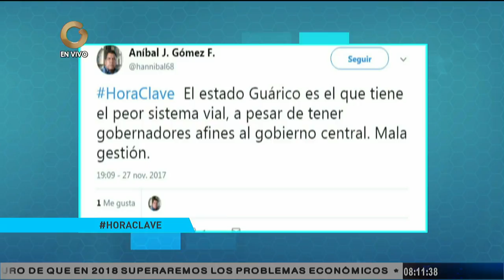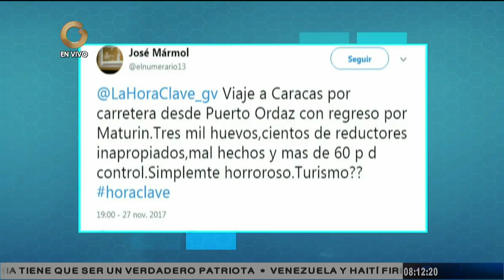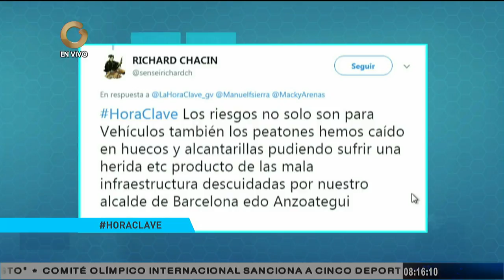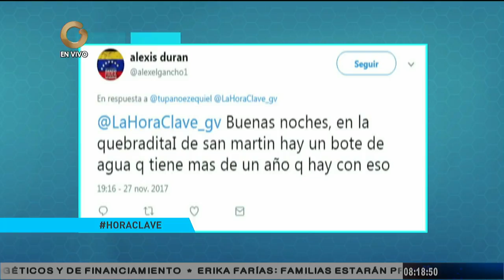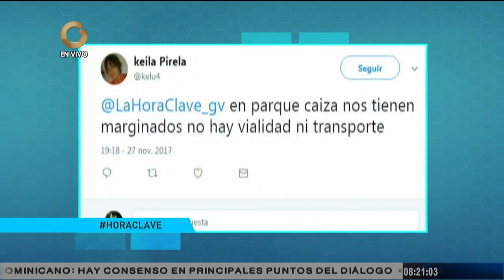La Hora Clave: La vialidad en Venezuela (Parte 2/3)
La noche de este lunes, la ingeniero civil, Celia Herrera estuvo conversando sobre la infraestructura vial que existe en Venezuela y las rupturas viales.